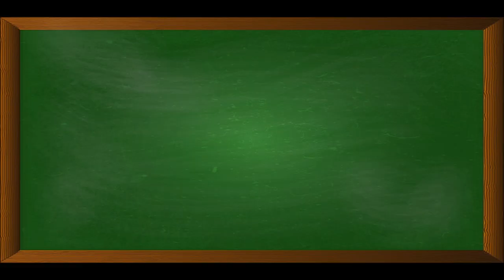Marinierte und knusprige Hähnchenschenkel aus dem Ofen mit Karotten-Zucchini-Gemüse und Pommes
Zutaten:
4 Hähnchenschenkel
300 ml Speiseöl
2 EL Paprika edelsüß
1 EL Würzhilfe
1 EL Salz
1 TL schwarzer Pfeffer

1 Glas eingelegte Karotten
1 mittelgroße Zucchini
1 kleine Zwiebel
Schnittlauch aus dem Garten, auch mit Blüten
1 EL Butterschmalz zum Braten

▬ Mein Kanal ▬▬▬▬▬▬▬▬▬▬▬▬

▬ Social Media ▬▬▬▬▬▬▬▬▬▬▬▬▬▬▬